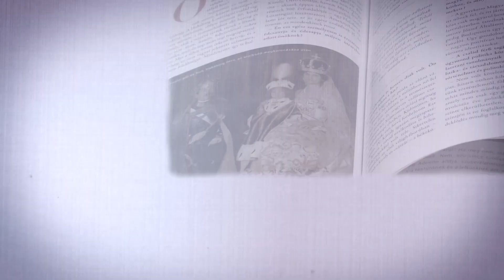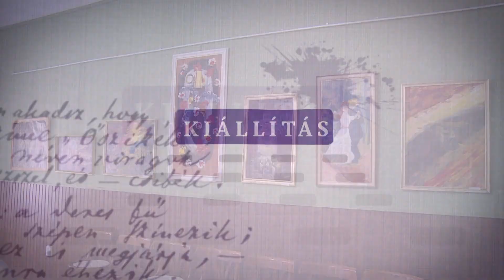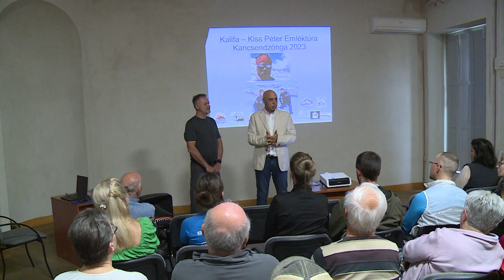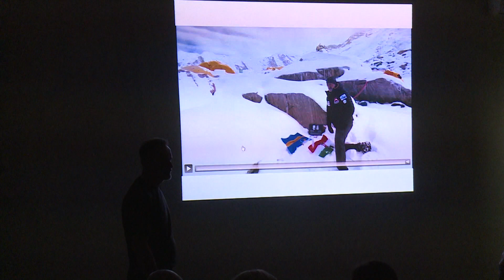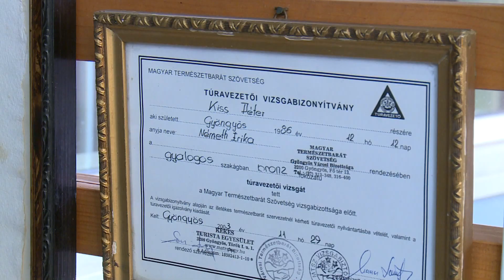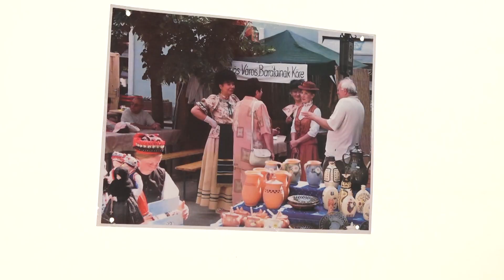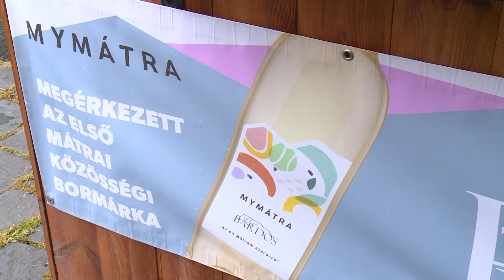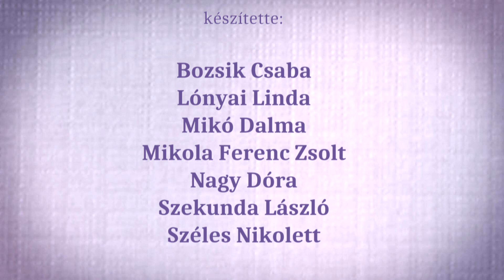Kiss Péter életútját ismerhetjük meg a Mátra Múzeumban nyílt kiállításon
Elsőként Lénárt Ferenc kiállítására látogatunk el, majd a Mátra múzeumba érkezünk, ahol a Kancsendzöngán elhunyt fiatal hegymászó Kiss Péter emlékére berendezett időszaki kiállításon nézünk körbe, utána időutazásra hívunk titeket, a XIX. századi piac forgatagába vetjük be magunkat. A művészbejáróban felidézzük a bornapok hangulatát, ahol a pénteki koncert előtt Mikó Dalma a Vad Fruttikkal beszélgetett.